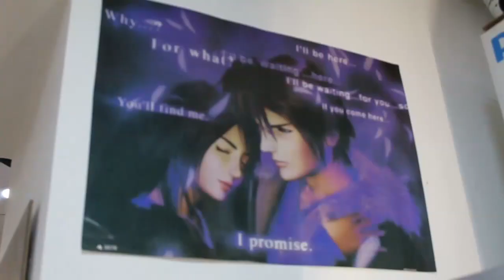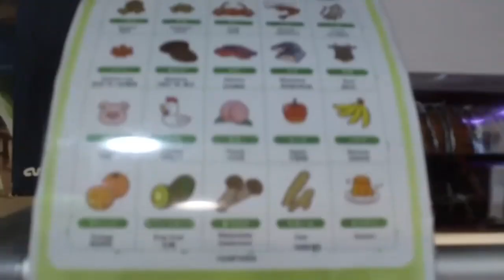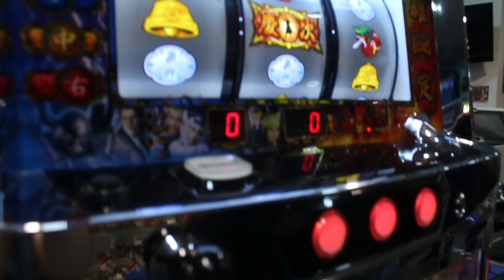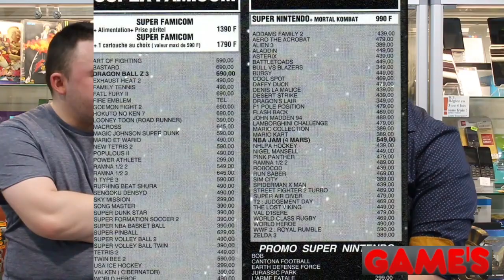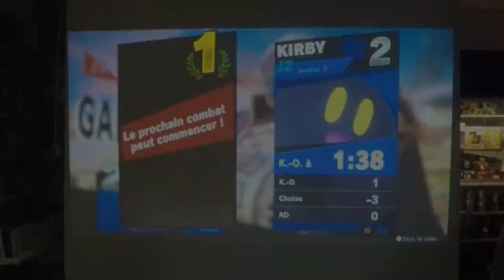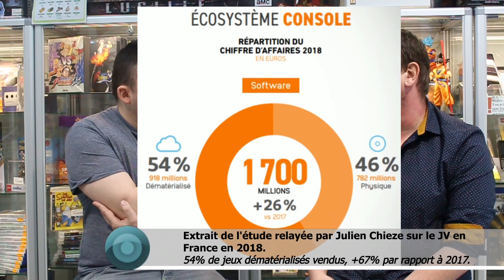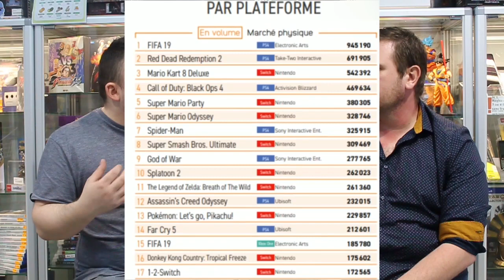LES 3 ANS DE CASH'N PLAY | Retrogaming et Smash Ultimate - INTERVIEW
C'est avec une immense joie que l'équipe du RETROPEN-BAR vous offre ce reportage à Lens pour les 3 ans de Cash'n Play. Au programme, anecdotes de vendeur et de joueur, questions et réponses sans aucun tabou, découvrez avec nous l'envers du décor d'une des plus chaleureuses boutiques du Nord.

Mais ce n'est pas tout! Retrouvez également des phases de gameplay sur Mrs Pac-Man, Drive Club en VR, Street Fighter II, et évidemment Super Smash Bros Ultimate. Pas moins de 8 rencontres du tournoi vous sont retransmises, et j'aime autant dire qu'il y a du lourd, qu'il s'agisse de rencontres palpitantes, ou de déséquilibres hilarants entre les adversaires... Et j'en ai fait les frais!

Merci à tous ceux qui ont rendu cette vidéo possible, et plus particulièrement, merci à Roger et à Aurore de nous avoir ouvert leurs portes. Vous êtes les bienvenus dans le RETROPEN-BAR!

Concernant la qualité vidéo, je ne peux pour l'instant pas améliorer le son de la voix off, on essaiera d'améliorer les performances sur ce point petit à petit.

*EDIT VIS A VIS DES REMERCIEMENTS : Merci à toi aussi Dylan!

Nous suivre sur Instagram: Josama // Retropen bar

RETROPEN-BAR.
Retro.
Current-gen.
Ouverts.
Rendons justice aux jeux qui le méritent!

Extraits vidéos:

-The Simpsons Bart vs the Space Mutants
-Crash Bandicoot
-Rage Racer
-Mrs Pac Man

Musiques:

TRow - Acoustic guitar arrangement
Before I forget - Artifical.music
Chill Piano - Hip Hop Music
Crying Over You - Chris Morrow 4
KIRA - New World
Lake Eerie - Silent Partner
Scapes - Silent Partner
Star Party - Legends

OST:
Solstice - Title Screen Theme
Bayonetta - After Burner (Climax Mix)
OST de Super Smash Bros Ultimate
PEGI 18 sound (LOL)